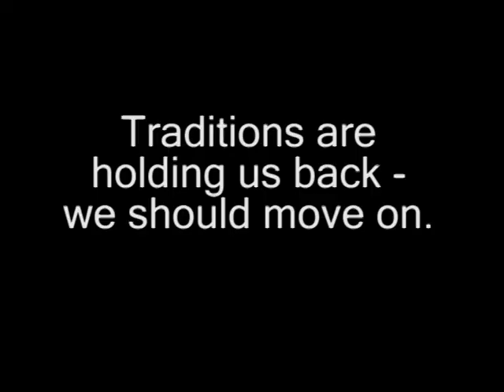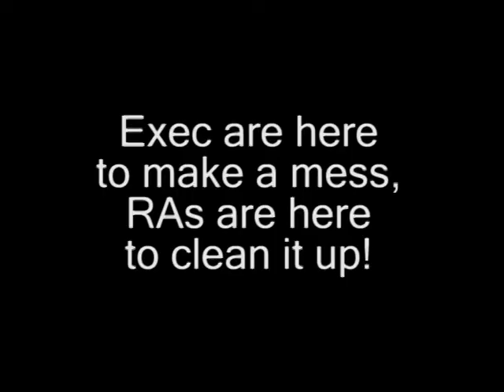2010 Conference - Debating Teaser